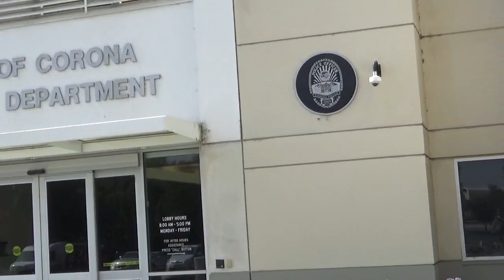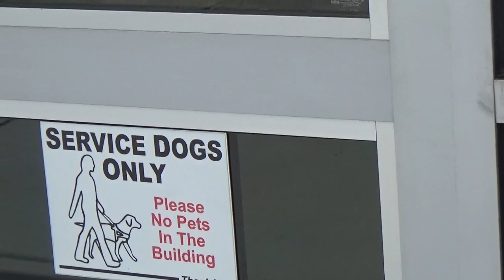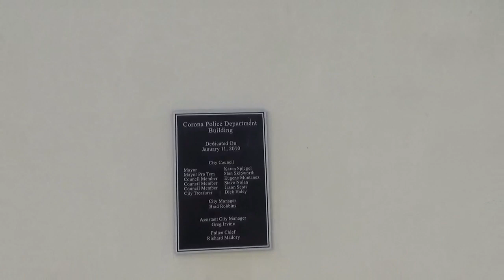First Amendment Audit Corona PD